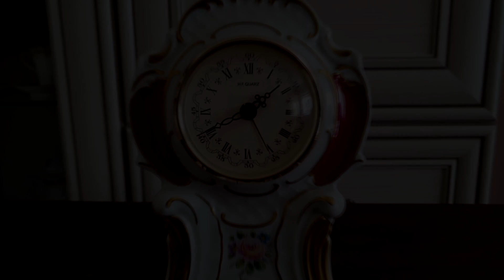Винтажный фарфор Fuerstenberg а-ля Meissen и еще немного фарфора Lindner.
Больше 300 лет мануфактура Meissen - законодательница мод в фарфоровой индустрии. Мало, кто сумел избежать ее влияния. Фарфоровые мануфактуры Fuerstenberg и Lindner - не исключение :-)
Покажу, что я нашла.

Купить винтажные и антикварные предметы можно в наших магазинах в инстаграм